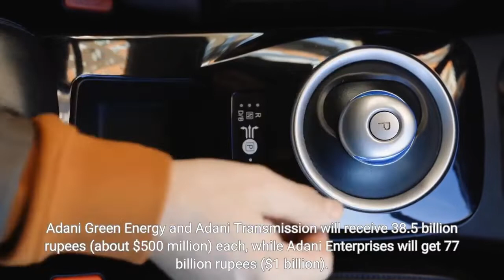Adani Group Receives $2 Billion Investment From Abu Dhabi For Green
Abu Dhabi’s International Holding Co. (IHC) has invested $2 billion in three green energy-focused companies run by Indian billionaire Gautam Adani. Adani Green Energy and Adani Transmission will receive 38.5 billion rupees (about $500 million) each, while Adani Enterprises will get 77 billion rupees ($1 billion). IHC is chaired by Sheikh Tahnoun bin Zayed Al Nahyan, UAE’s national security advisor and brother of the country’s crown prince, Sheik Mohamed bin Zayed Al Nahyan.“The capital will be utilized for pursuing the growth of the respective businesses, further strengthening of the balance sheet and for general corporate purposes,” Adani Group said in a statement. The transaction is expected to be completed within a month once all necessary approvals are obtained, according to the statement. Adani was ranked as Asia's second-richest on this year’s World’s Billionaires list, published last week, with a fortune of $90 billion. He was the third-biggest gainer on the list, adding $40 billion to his net worth since April last year.